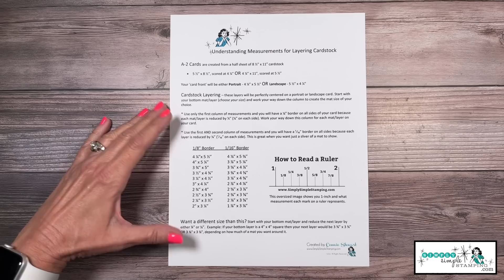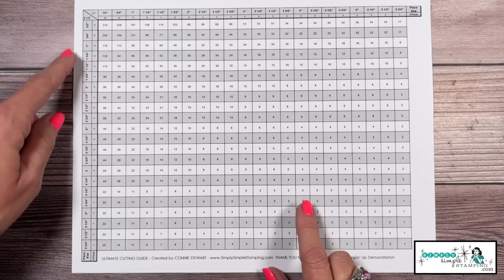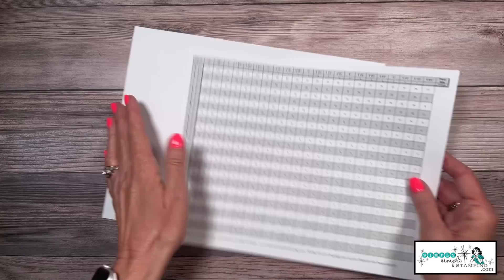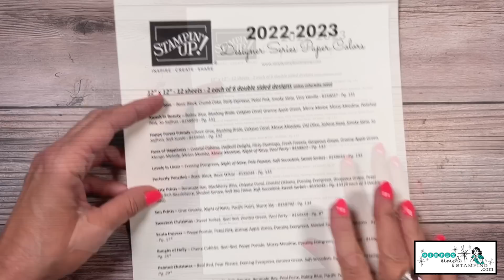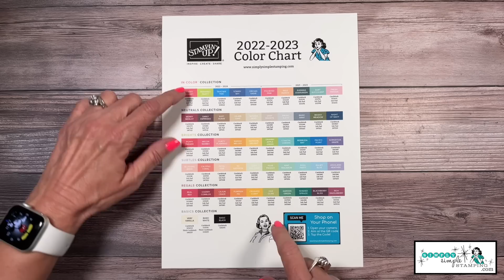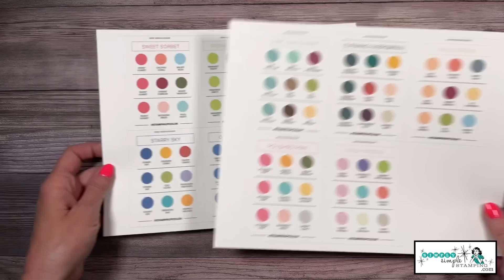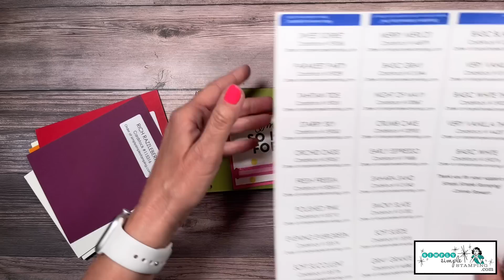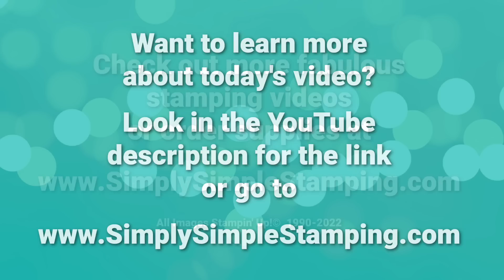7 Free Downloads Every Paper Crafter Needs In Their Stamp Room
Are you a crafter who makes cards or scrapbook pages? These 7 Paper Craft FREE downloads are essential resources you'll want to have!

📌  These Paper Craft FREE downloads are going to come in so handy! DOWNLOAD and PRINT them now!

To get my FREE DOWNLOADS or to read about my rewards program and look for the August 9, 2022 post.